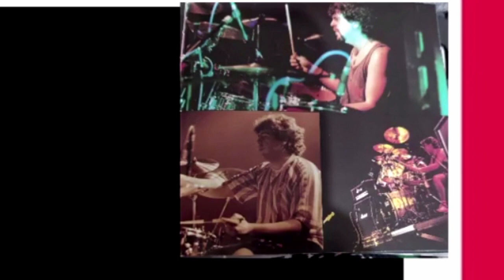"PLATERO Y TÚ volvimos a tocar en las bodas de UOHO y JUANTXU" (Jesús "Maguila" García)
¿Qué tenían PLATERO Y TÚ para que se siga hablando de ellos 20 años después?

Charlamos con su batería Jesús García ¿Quién le puso lo de "maguila"? ¿Cómo se forman PLATERO? ¿Cómo y cuando entra Fito?

2 discos (y el tercero en camino) de LA GRIPE, Extrechinato y tú y, sonaron, LOS GOLFOS y los 8 de PLATERO Y TÚ ¿Se volverán a juntar algún día?